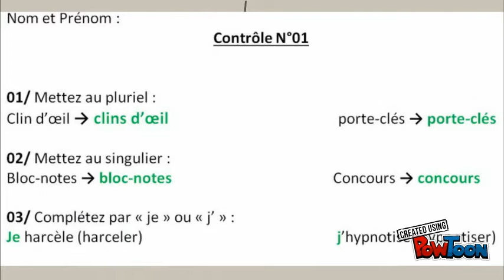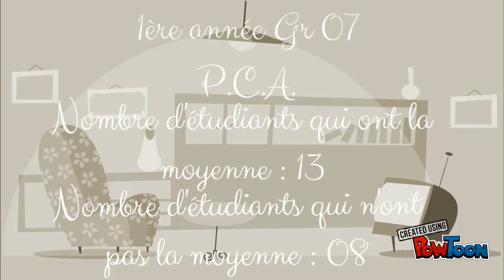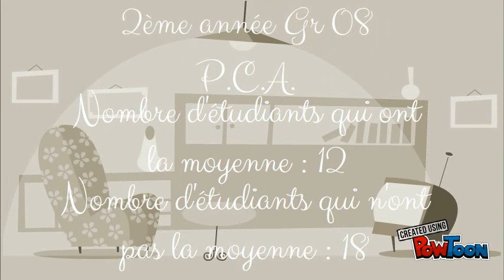Résultats des contrôles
Des précisions sur les réponses, barème et consultation des copies-- Created using PowToon -- Free sign up -- Create animated videos and animated presentations for free.  PowToon is a free tool that allows you to develop cool animated clips and animated presentations for your website, office meeting, sales pitch, nonprofit fundraiser, product launch, video resume, or anything else you could use an animated explainer video. PowToon's animation templates help you create animated presentations and animated explainer videos from scratch.  Anyone can produce awesome animations quickly with PowToon, without the cost or hassle other professional animation services require.